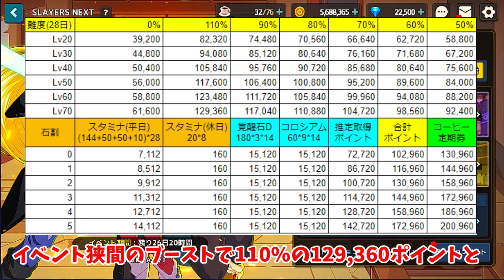【ガデテル | ゆっくり実況】スレイヤーズコラボイベントでどのくらいポイント貯まる？【ガーディアンテイルズ | Guardian Tales】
多少サボっても大丈夫そう？
【追記】
覚醒石D180*3*14
コロシアム60*9*14
上記は14になってますが28で計算してます。
【鏡の狭間に毎日コーヒーを割いたらランク5はどのくらいで達成するか】